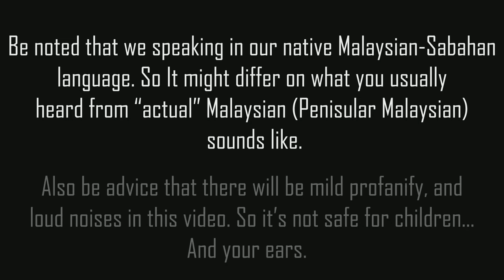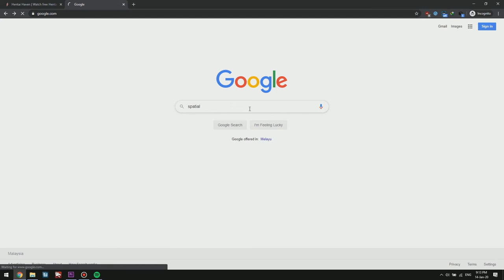I make Syahrul HD troll video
At 14th January 2020..

I trolled Syahrul HD on his bloopers.

I hope you enjoyed the video. :DD